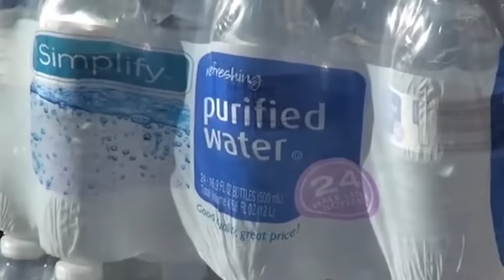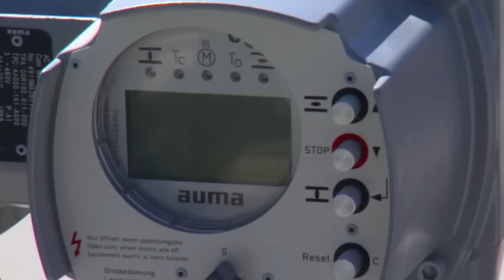California Started Moving Ocean Water Through Giant Pipelines, and the Result Is Absolutely Insane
California started moving ocean water through giant pipelines, and the result could reshape how the state survives drought. This video explores how a new generation of offshore desalination technology is quietly overcoming the political, environmental, and energy barriers that shut down every major project before it.

In this deep-dive, you’ll learn how two very different companies are testing radical solutions off the California coast right now. One places desalination systems more than a thousand feet below the surface, using the natural pressure of the ocean itself instead of massive power plants. The other deploys wave-powered buoys that convert the motion of the sea directly into fresh drinking water, without touching the electrical grid. Together, these projects reveal why traditional desalination failed in California, what changed in 2025 to finally unlock permits, and how these systems claim to reduce energy use, brine toxicity, and marine life impacts at the same time.

The video walks through how each technology works, where pilot projects are being tested, what the costs and risks look like, and why regulators who once blocked desalination are now cautiously approving offshore experiments. You’ll also see the unresolved questions: durability in harsh marine environments, true long-term costs, and whether these ideas can scale fast enough to matter.

Project Mystery examines real-world engineering, infrastructure, and technology experiments that could redefine how societies solve their hardest resource challenges.

© [Project Mystery] [2025]